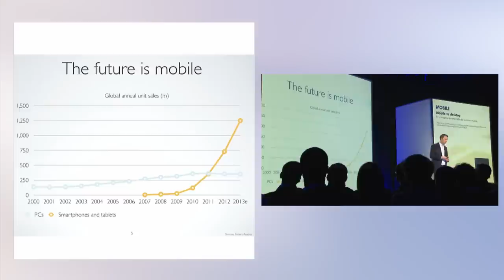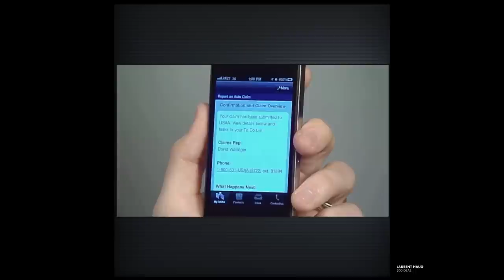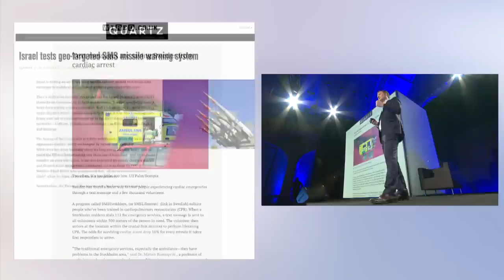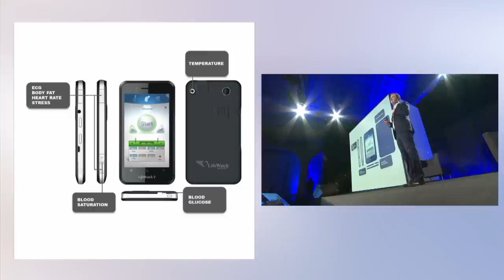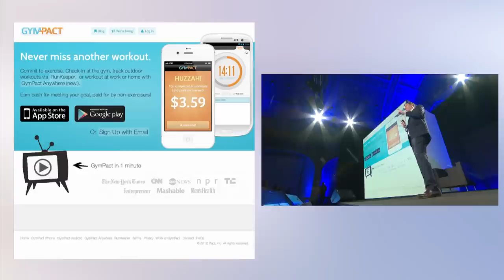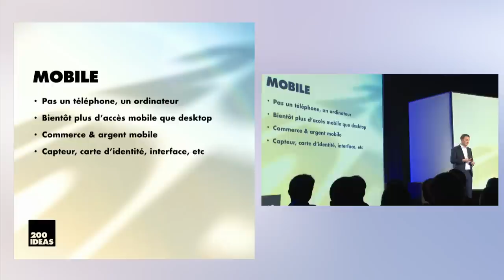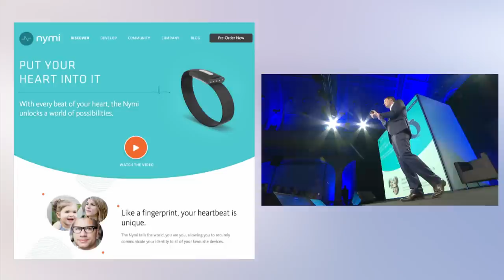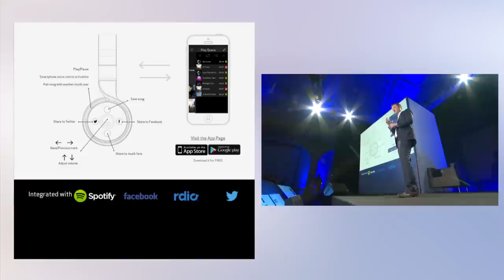Mobile et "wearable technologies" (Laurent Haug, 200ideas édition 2013)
Présentation à 200ideas 2013, sur la tendance "mobile et technologies wearables".

Les exemples cités dans cette présentation sont:

Mobile vs desktop
La croissance exponentielle des terminaux mobile

Informilo
"La Société Générale a affirmé en Juin qu'il avait fallu 10 ans pour mesure 20 millions de visites par mois via internet, mais seulement 10 mois pour arriver au même chiffre sur les mobiles."

Mobile Web overtakes desktops in China as over 50% of new Internet users come from rural areas
Les accès mobile dépassent les accès fixes en Chine

Square
Utiliser un mobile comme terminal de paiement

Aviva
Une app pour évaluer les conducteurs,et décider du prix de leur prime

USAA
Une app pour annoncer les accidents directement via son mobile.

Le supermarché inversé
Créé par Tesco dans une station du métro de Séoul

Capgemini
Le mobile comme driver de la croissance du commerce

Système d'alerte aux missiles par SMS
Testé par l'armée Israélienne

SMS en cas d'arrêt cardiaque
Système d'alerte aux personnes capables de pratiquer un massage cardiaque présentent dans un rayon de 500m autour d'un appel d'urgence. Dans 54% des cas les personnes arrivent avant l'ambulance

Life Watch
Le smartphone capteur de données biométriques

Amazon Kindle
Le futur du support utilisateur

GymPact
Le business modèle le plus novateur de 2013 ;)

iPotty
Même les bébés sont concernés par la révolution mobile...

Hi Fun Hi Call
La manière la plus élégante de téléphoner au 21ème siècle

Google Glass
L'ordinateur intégré dans des lunettes

Nymi
Les battements cardiaques comme mot de passe

Muzik
Le casque avec ordinateur intégré